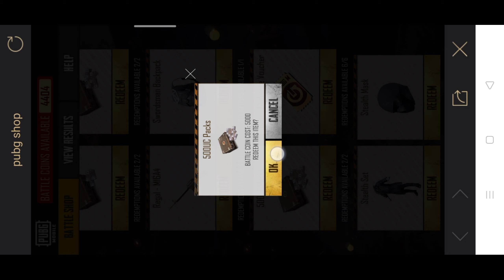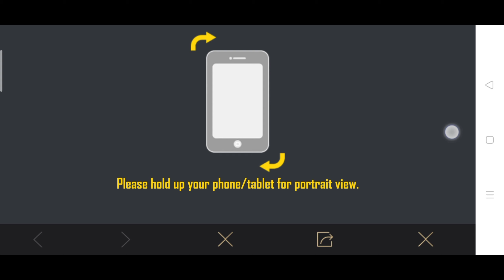GET ANDY CHARACTER FREE!! | PUBG MOBILE | TRICKS | THE BLACK HEART GAMING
Get andy character free